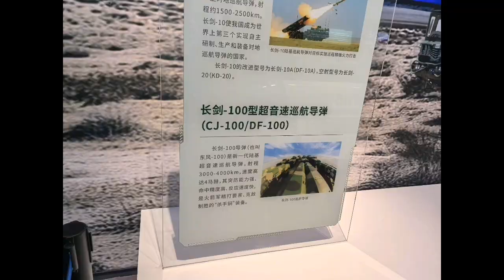China’s DF-26D Missile: The Ultimate “Carrier Killer” Threat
China’s DF-26D “Carrier Killer” Missile Explained | Threat to U.S. Naval Power & Regional Security

In this video, we break down everything you need to know about China’s DF-26D missile, often called the “Carrier Killer.” With a reported range of over 4,000 km and mobile launchers, the DF-26D is a key part of China’s expanding missile arsenal aimed at targeting U.S. naval vessels and bases in the Indo-Pacific region.

We discuss its dual-capable warhead (conventional and nuclear), rapid deployment capability, and the strategic concerns it raises for U.S. military planners. Despite widespread media hype and alarmist claims, questions remain about its true operational effectiveness, especially in hitting moving maritime targets.

🔍 Sources & Further Reading:

The Bulletin on DF-26

CSIS Missile Threat

Business Insider: Why China’s DF-26 is Dangerous

Wikipedia: DF-26 Missile

We aim to provide unbiased and value-driven content covering a wide range of subject-related topics to inform, educate, and inspire viewers.

Important:
This video does not contain any spam, deceptive practices, or scams. It is designed to comply with YouTube’s community guidelines and is safe for all audiences.